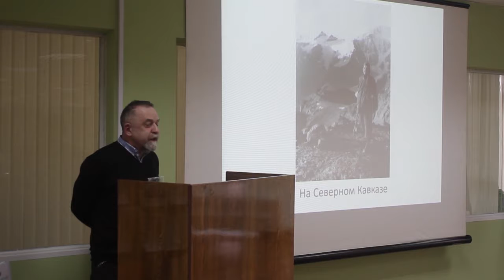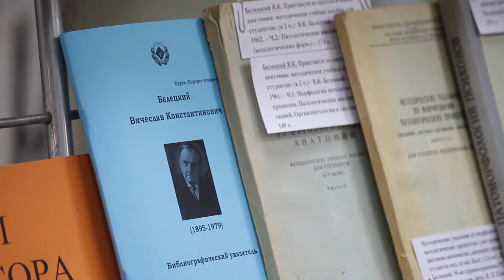Научные чтения памяти профессора Вячеслава Белецкого